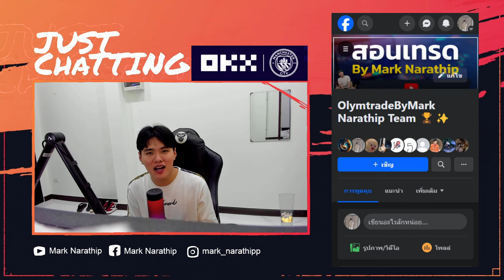อยากเทรดเก่งขึ้น ทำกำไรได้ทุกวัน ทำยังไง ? คลิปนี้มีคำตอบ 📈📊💪